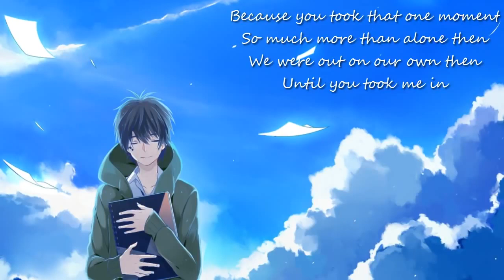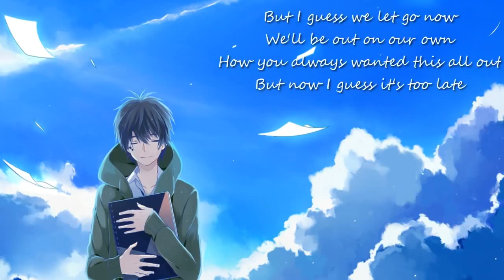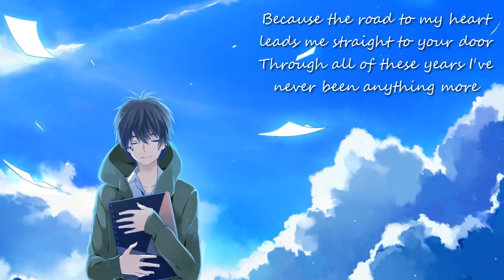Nightcore - Yours Truly (lyric) (remix) 2020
The song's title: Nightcore - Yours Truly (lyric) (remix) 2020

What is Nightcore? This is a musical genre of music. Usually a composition is taken and accelerated by about 30% and sound filters or frequencies change.
This is good gaming music. Some videos may contain anime fragments or art.
Artworks may contain lyrics.
Since the songs of other artists are taken as a basis, this is a fan version with changes.
I want to say thanks to the authors who allow me to upload modified versions of their songs (remixes) so that you can enjoy them.
And thank you, dear visitors for reading the description to the end.
See you..